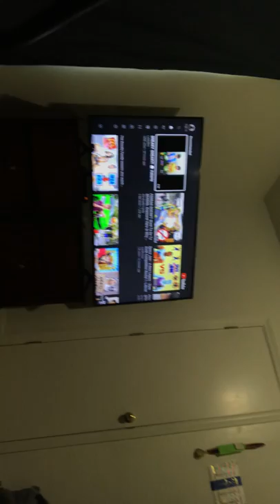I have a space-jam-blanket and subscribe to my sister and subscribe to my channel